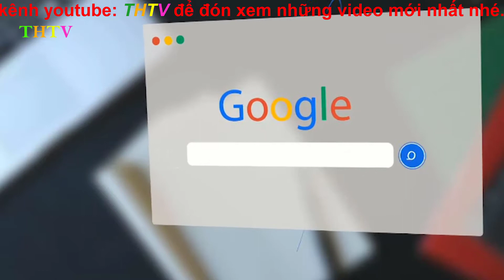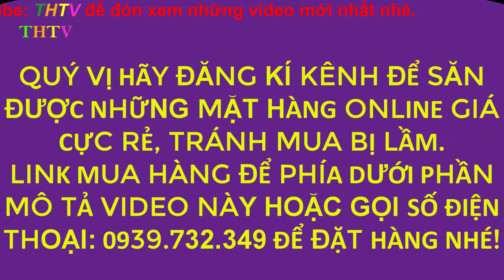THÁIHẢITV l REVIEW Bộ Dụng Cụ Cắt Móng 12 Món Đặt Online Chỉ Vài Chục Ngàn Có Tốt Như Quảng Cáo?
- Trong video này mình sẽ REVIEW cho các bạn Bộ Kìm Cắt Móng 12 Món Đặt Online Trên Lzada Chỉ Vài Chục Ngàn Có Tốt Như Quảng Cáo Hay Không? Có nên mua không?
- Nào vào vấn đề thôi, cùng THÁIHẢITV xem ngay video "REVIEW Bộ Kìm Cắt Móng 12 Món Đặt Online Chỉ Vài Chục Ngàn Này Nhé!
*MÔ TẢ SẢN PHẨM:
Cùng với mái tóc, móng tay và móng chân của con người sẽ phát triển dài theo thời gian. Nếu không bấm tỉa kỹ lưỡng, bộ móng dài sẽ dễ bị gãy xướt, xấu xí và làm trầy làn da mỏng manh. Nguy hiểm hơn, nó còn tạo điều kiện cho vi khuẩn phát triển. Để đảm bảo vấn đề vệ sinh và sự tiện lợi trong sinh hoạt, bạn nên dùng bộ bấm móng tay chuyên dụng để cắt ngắn các phần móng thừa. Bộ Dụng Cụ Bấm Móng Tay Cao Cấp 12 Món sẽ giúp bạn làm cắt, làm sạch, loại bỏ những móng tay móng chân thừa, móng tay chân bị sưng móng khóe, móng bị lật,,,,,không những thế còn giúp ta có thể dua, mài móng chân móng tay cho đẹp
Bộ kềm 12 món là lựa chọn tối ưu giúp các bạn gái chăm sóc, bảo vệ móng.
- Bao gồm: 3 đồ bấm móng tay lớn + vừa + nhỏ, kéo cắt lông mũi, kềm cắt da, cây nặn mụn, 1 cây móc tai, 1 dũa, 1 nhíp, 2 cây lấy khóe, 1 dụng cụ làm sạch móng.
- Chất liệu thép không gỉ, luôn sắc bén, độ bền cao và không bị cùn, lụt.
- Hộp đựng bằng chất liệu simili cao cấp, sang trọng, đẹp mắt, thích hợp làm quà tặng cho bạn bè, người thân.
* Sau đây là các đường link video REVIEW mà kênh THÁIHẢITV đã kiếm mua trên các trang mạng xã hội với giá rẽ nhất
✦ 👉 Review Và Đánh Giá Máy Cạo Râu Chính Hãng Kemei KM-1102 l CHẤT LƯỢNG QUÁ BẤT NGỜ
✦ 👉 Link review đèn cảm biến năng lượng mặt trời giá rẻ 100 led cực sáng có chức năng chống trộm
✦ 👉 Link Cách Đổi Tên Kênh Và Hình Đại Diện YouTube Mới Nhất Năm 2022 Cực Kì Dễ
✦ 👉 Link BÍ QUYẾT SEO VIDEO KHI ĐĂNG YOUTUBE AI TÌM KIẾM CŨNG THẤY NGAY TOP 1 NĂM MỚI NHẤT 2021
✦ 👉 LINK TẬP ĐỌC NHẠC SỐ 1-LỚP 5: "CÙNG VUI CHƠI" l KÍ HIỆU NỐT NHẠC BÀN TAY l HS trường TH Định An
✦ 👉 Link BEAT - HỌC SINH LỚP MỘT VUI CA (melody) l CÙNG HỌC ĐỂ PHÁT TRIỂN NĂNG LỰC.
✦ 👉 Link BEAT MÁI TRƯỜNG EM YÊU KARAOKE (melody) l CÙNG HỌC ĐỂ PHÁT TRIỂN NĂNG LỰC l CHỦ ĐỀ 3
| BẢN QUYỀN |
▪ Bản quyền thuộc về: Thái Hải TV
▪ Giúp mình ghi rõ nguồn: Thái Hải TV​​ khi up lên các Mạng xã hội.